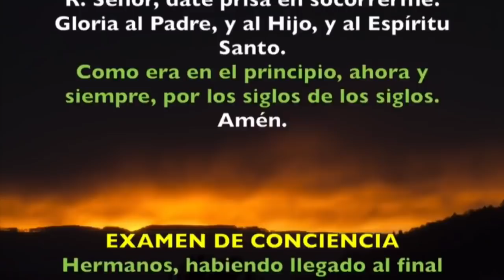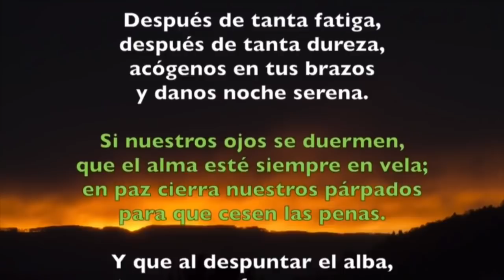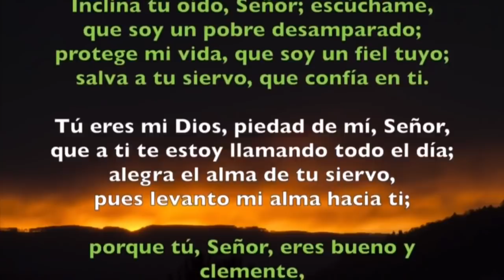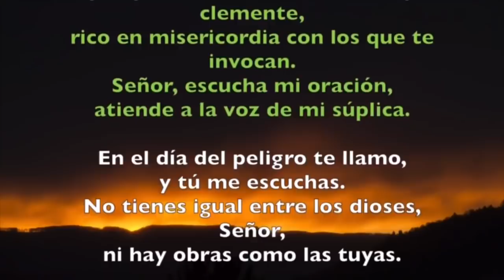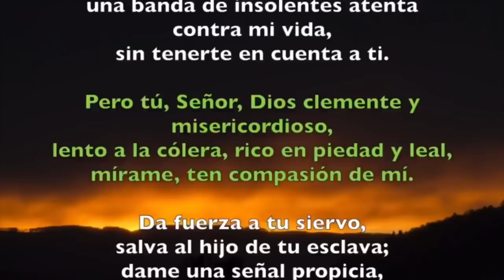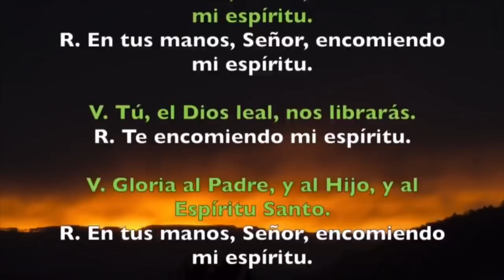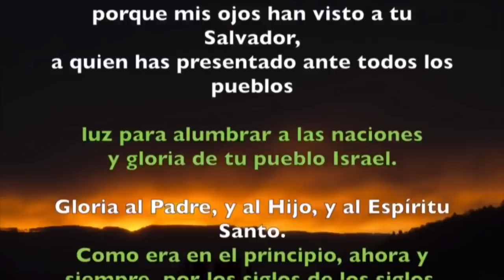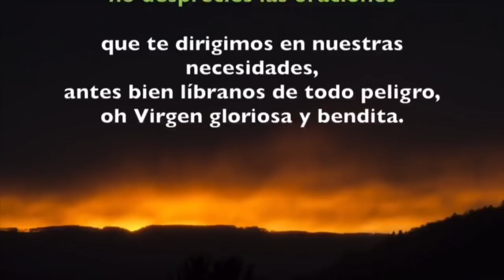Oración de la noche (Completas), LUNES 25 DE MARZO 2019 | Padre Sam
Liturgia de las Horas, Lunes 25 de Marzo 2019.